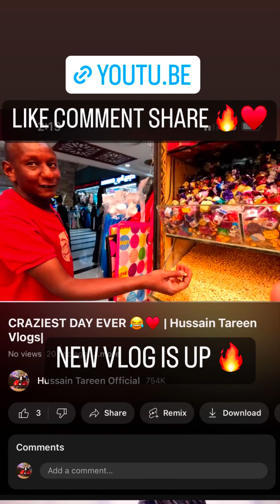Hussain Tareen say mashallah Instagram story daily February 17